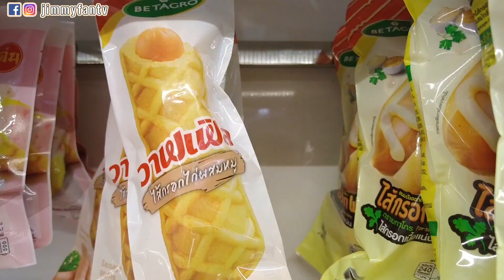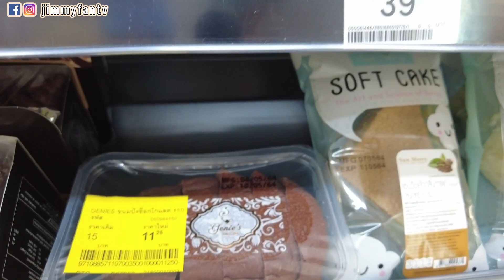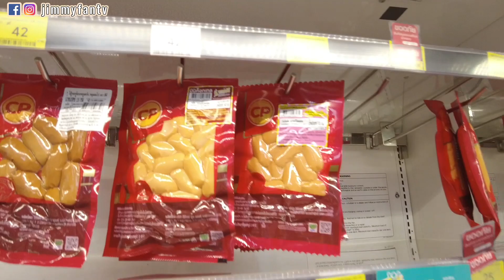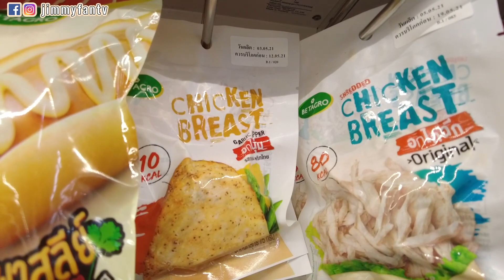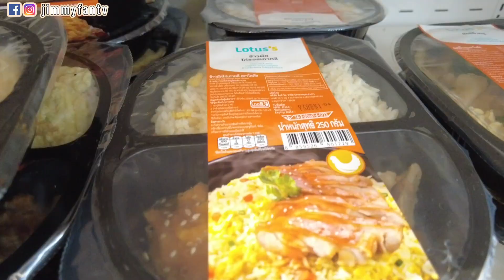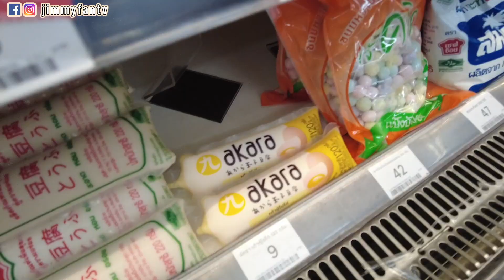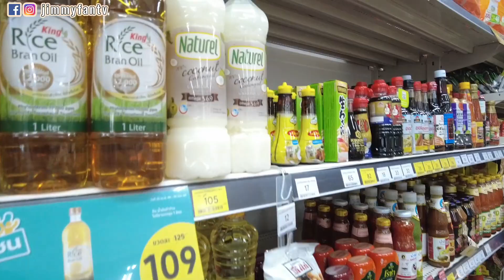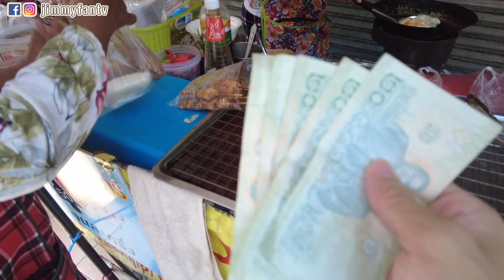曼谷生活vlog|泰國人早餐愛吃蜜汁豬肉串/原來小Lotus便利店蠻多美食喔。很像711～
拍攝地點：Tesco Lotus Express Huikwang